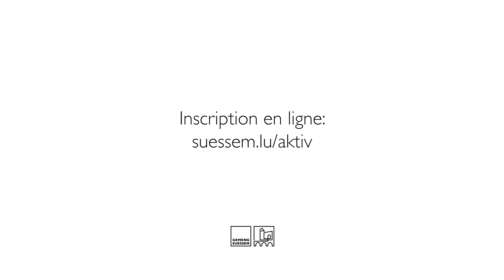Turnen | Gymnastique douce